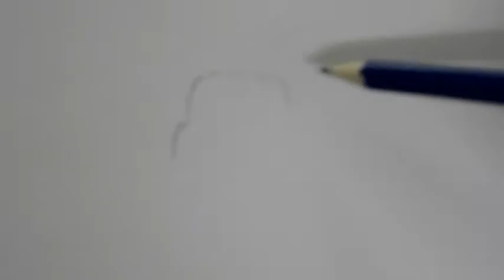How to draw Bilal Abbasi Khan | Sketching is Life